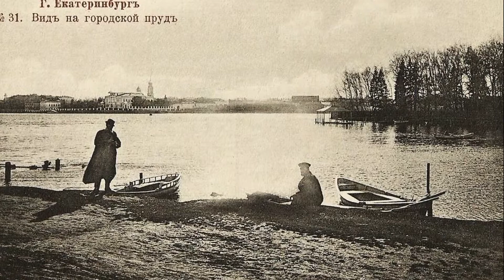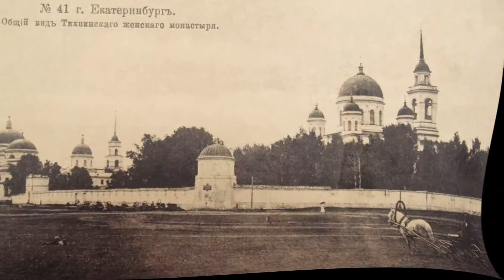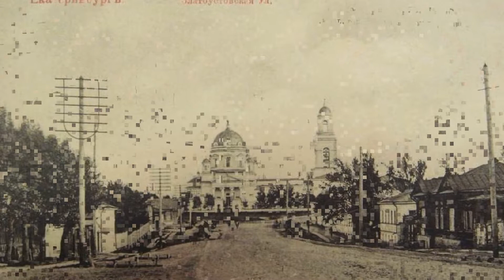Екатеринбург на старых фотографиях часть 3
В нашем проекте "ФОТОСТАРИНА. Старые фотографии России" представлены старинные фотографии городов, деревень, местностей нашей необъятной России. Интересно посмотреть, как выглядела улица на которой мы сейчас живём или местность, каждому знакомая с детства, по прошествии целого века. Увидеть красоту прошлого или этапы развития города, или даже отдельной улицы. Посмотреть, что изменилось в лучшую или худшую сторону, а может быть исчезло навсегда. Всё это вы можете найти и увидеть здесь. Очень надеемся, что данный проект будет интересен всем любителям старины и большинству людей, однажды посетившим нас.